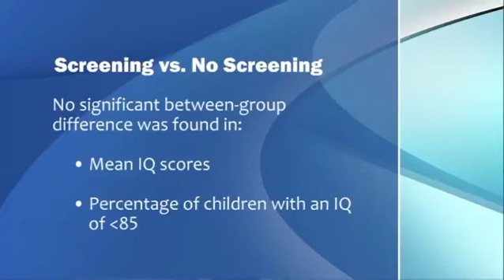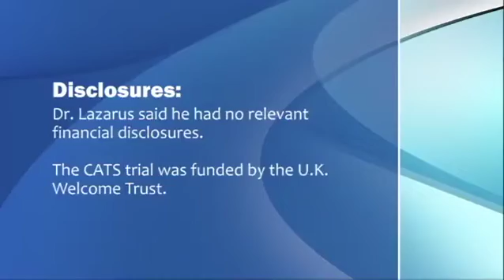Maternal Subclinical Hypothyroidism and Child's IQ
Screening pregnant women for hypothyroidism, and treating them early in pregnancy, doesn't seem to improve the intellectual development of their children, Dr. John Lazarus says.